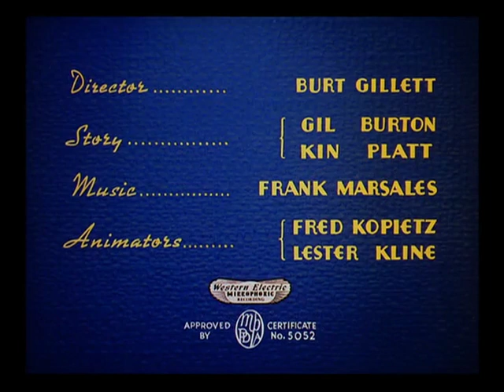Iil' Eightball - A Haunting We Will Go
Released on Theaters (September 4, 1939)

In This Cartoon Will Be Walter Lantz First Three-Strip Tenchnicolor Cartoon no More Black And White And Final Appearance Of Lil' Eightball